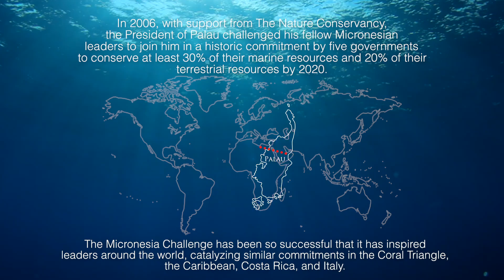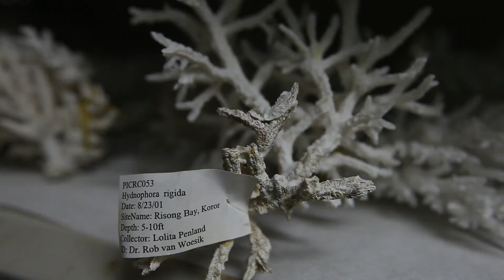Palau: The Micronesia Challenge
In 2006, with support from The Nature Conservancy, the President of Palau challenged his fellow Micronesian leaders to join him in a historic commitment by five governments to conserve at least 30% of their marine resources and 20% of their terrestrial resources by 2020.

The Micronesia Challenge has been so successful that it has inspired leaders around the world, catalyzing similar commitments in the Coral Triangle, the Caribbean, Costa Rica, and Italy.

Palau: from above it looks like just a small chain of islands located in the Pacific Ocean, however it is a world within a world. Crystal blue waters, vibrant green rock islands and the colorful corals and diverse marine life that call it home have distinguished this Micronesian island country as one of the top diving destinations in the world. To go beneath the surface of Palau is to witness a world that is magical and irreplaceable.
With the occurrence of major environmental changes in the 90s, resulting in coral bleaching, as well as other challenges such as sedimentation, destructive fishing practices and invasive species, coral reefs came under threat and the people of Palau needed to find a solution.

Critical partnerships with conservation groups such as The Nature Conservancy have made Palau a leader in conservation both regionally and globally. These joint efforts include better monitoring and protection of Palau's coral reef ecosystems. Including a new stock assessment tool for fisheries which is helping to provide management solutions

These solutions developed in Palau continue to evolve to benefit ocean ecosystems around the world.
Together, we can help maintain the natural balance that supports Palau's diverse marine ecosystems.

When you help support The Nature Conservancy's scientists and partners, you are helping write a new story for Earth's irreplaceable coral reefs, and the people and marine life that depend on them.

Go to Nature.org/Palau to learn more.